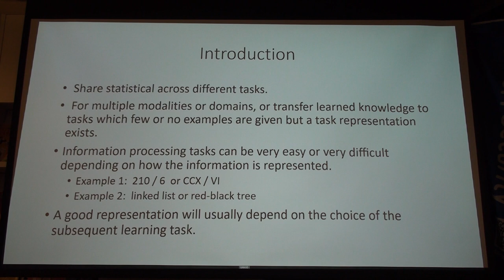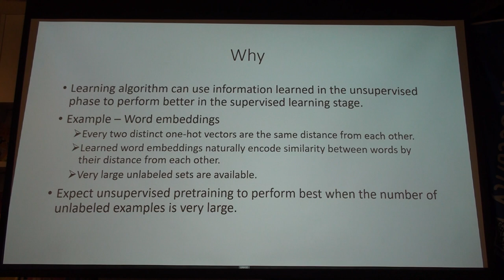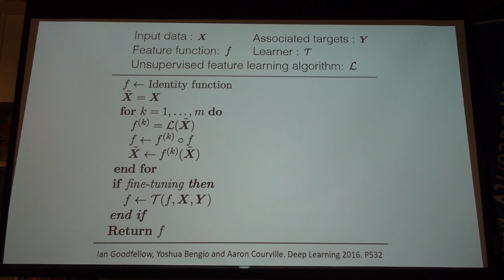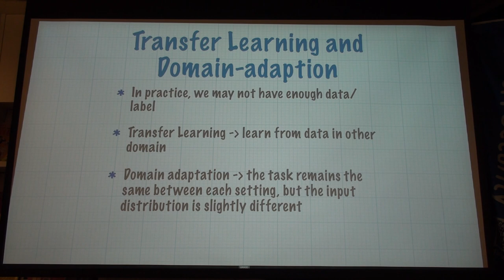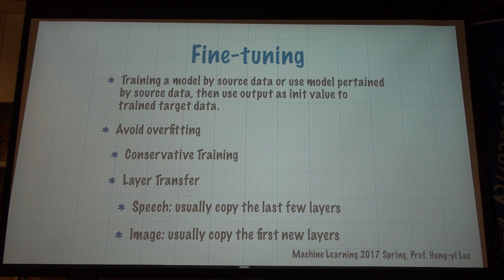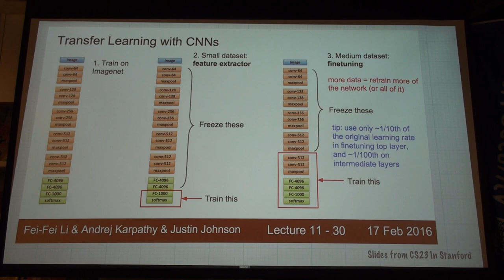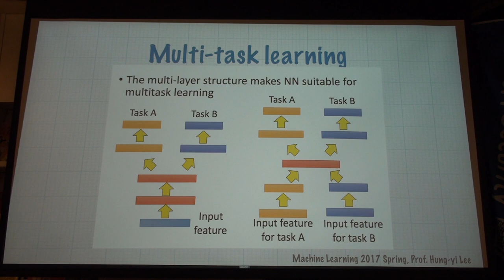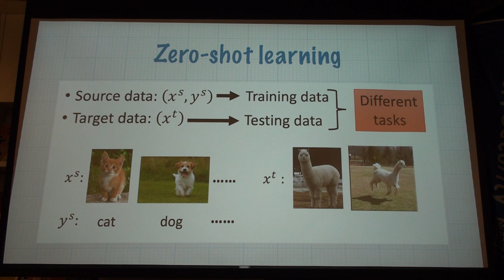Deep Learning 101 第九次讀書會 Part 1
「Deep Learning 101」第九次讀書會活動
Deep Learning 一書第十五章 Representation Learning
主講人：夏宿光 & 陳儀峰
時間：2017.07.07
地點：台北101大樓 雪豹科技